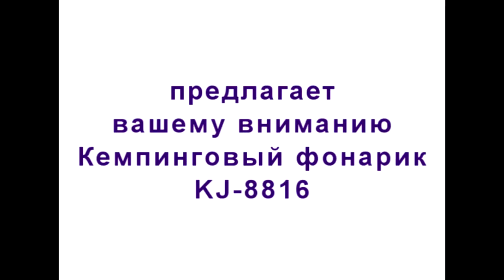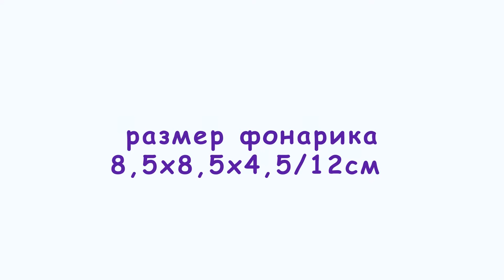Фонарик кемпинговый складной KJ 8816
Фонарь складной KJ-8816 удобный и простой в эксплуатации. Фонарь в сложенном состоянии также может светить, через линзу в крышке, разбирается поворотом крышки, после чего он становится выше с освещением 360 градусов. Фонарь оснащен тремя режимами свечения